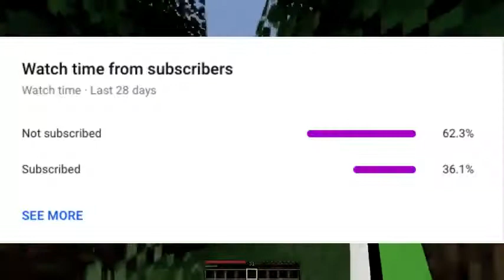BadBoyHalo VS 4 hunters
This video was not copied from anyone, it just happened people have the same ideas. Props to some of them for having better editing than me tho :(

I'm still above average :L

We decided to call this series Minecraft Manhunt. This video is a different rendition of it, where there is a BadBoyHalo VS 4 hunters

BadBoyHalo tries to beat the game, while me, my friend George, Sapnap and Antfrost try to prevent him from doing it. It's a race, and it's super intense and we had a lot of laughs. I love doing these challenges.

If this video gets 10 likes we'll do something else.